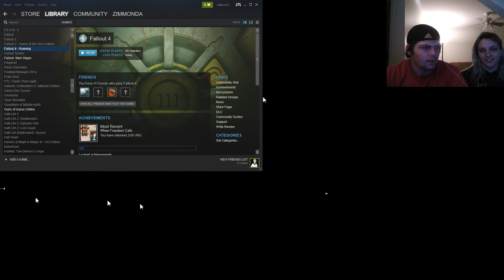Alli and Zimm play Fallout 4 Ft.Jon Hamm